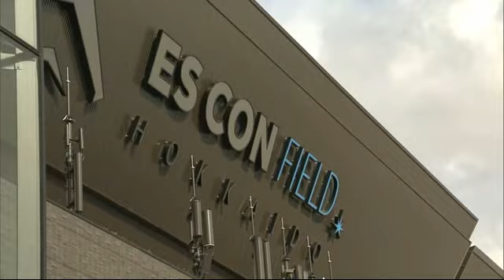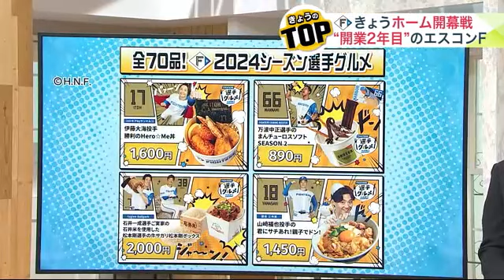きょうホーム開幕戦 開業2年目 「本拠地」エスコンフィールドの楽しみ方…ブランコシートで観戦＆かわいすぎるカフェも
ファイターズは4月2日、ホーム＝エスコンフィールド北海道でイーグルスを迎え撃ちます。開業2年目を迎え、ますます進化する「本拠地」の楽しみ方を取材しました。

　「試合開始3時間前です。球場前にはホームでの開幕を待ちわびたファンが行列を作っています。みなさんエスコンでの試合楽しみですか？」（八木隆太郎フィールドキャスター）

　開業2年目を迎えたエスコンフィールド北海道。ファイターズがホーム＝北広島に帰ってきました。

　「さち・とらさんのバッテリーがすごく楽しみ。新しくえふたんのカフェができたので行きたいなと思っている」

　「アミューズメントパークがリニューアルしたと聞いたのでそこでゲームをしたい」（いずれもファイターズのファン）

　進化したエスコンフィールドの楽しみ方を取材しました。

　3階の3塁側に12球団で初めて設置されたのが「スイングボックス」。

　カウンター付きの座席にブランコが設置され、家族連れでも楽しめそうです。

　「まるで球場の上空を浮遊しているような感じです。フィールドに吸い込まれそうな迫力です」八木隆太郎フィールドキャスター）

　スイングボックスは1万8000円から3万6000円。

　6月16日まではすでに完売で、6月21日から8月28日までの分がきょうから抽選販売されています。

　「ご家族で楽しんでいただきたい、また12球団でどこも導入していなかったということもあり、思い切ってブランコを設置した」（スイングボックスの担当者）

　1階1塁側のアミューズメントストアがリニューアルオープン。豪華景品がもらえる体験型ゲームが用意されています。

　「ファイターズの応援グッズしゃけまるを3匹以上あの木箱に入れると景品がもらえるしゃけまるスローイン。挑戦してみます。ありがとうございまーす」（八木フィールドキャスター）

　5匹投げて3匹以上入ればクリア。最後の金のしゃけまるはなんと2匹分のポイント。クリアすれば景品がもらえます。

　このほかクッションをかごに入れて、高得点をねらう「えふたんカーニバル」や、選手のサイン入りユニホームが当たるファイターズルーレットなど子どもたちが楽しめるゲームが盛りだくさんです。

　「階段をのぼると見つけました、えふたんCAFE！えふたんが入口でお出迎えしてくれていますよ。えふたん、こんにちは」（柴田祐里菜フィールドキャスター）

　Fビレッジの公式キャラクターの「えふたんCAFE」が1階1塁側にオープン。提供される商品も食べるのがもったいないくらいかわいい、「えふたん」づくしとなっています。

　「お待たせしました。『えふたんのおふとん和牛カレー』です」（スタッフ）

　「えふたんが和牛のカレーのお布団につかっている。和牛が舌の上でとろけています」（柴田フィールドキャスター）

　「ミシュラン１つ星のシェフが監修しています」（スタッフ）

　「ミシュランのシェフが！贅沢な」（柴田フィールドキャスター）

　他にもえふたんの顔をかたどった「えふたんマカロン」や「えふたんベビーカステラ」など、思わず写真を撮りたくなる商品が揃っています。

　世界初の球場内ビール醸造所レストラン「そらとしば」。

　この週末、発売された春の新作ビールのスタイルは「アメリカンゴールデンエール」です。

　「黄金色に輝いてますね。いただきます。爽やかですね。オレンジとホップの香りが口いっぱいに広がります。試合中何杯でも飲めちゃいそうな味です」（八木隆太郎フィールドキャスター）

　「今シーズンのファイターズの優勝を願ってゴールデンエールに。オレンジピールという副原料を使っていて春らしく爽やかで飲みやすいビールです。このビールを飲んでみんなでファイターズを応援していければ」（そらとしば醸造担当 三田昴平さん）

　進化を続けるエスコンフィールド北海道。あなたは今シーズン、どう楽しみますか？